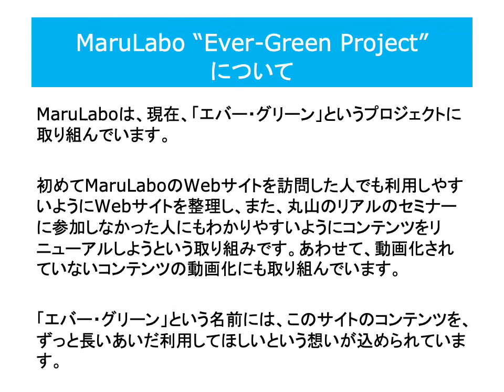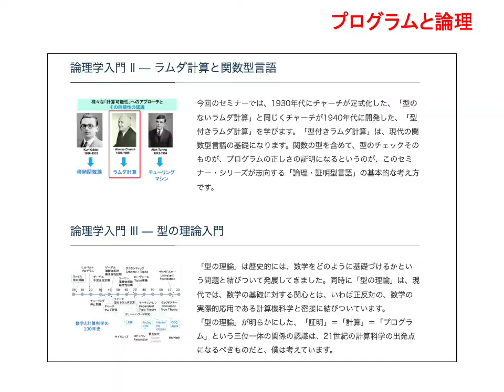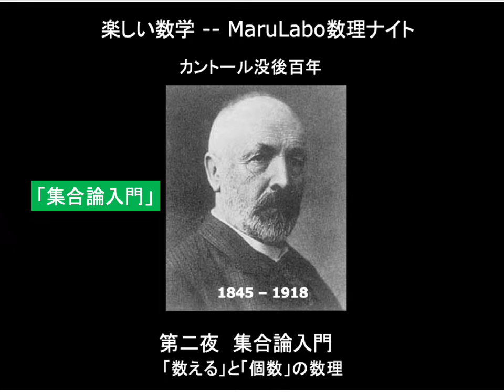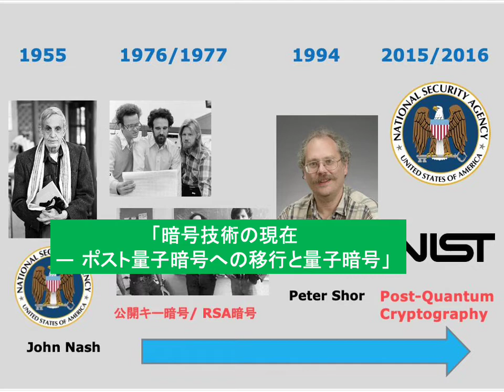MaruLabo Ever Green Project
MaruLabo Ever Green Projectの紹介です。